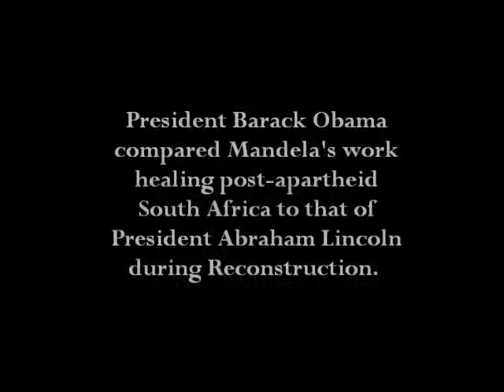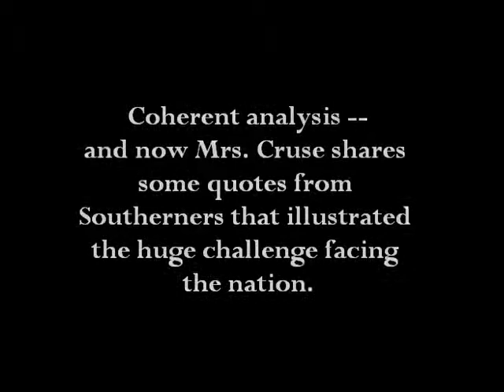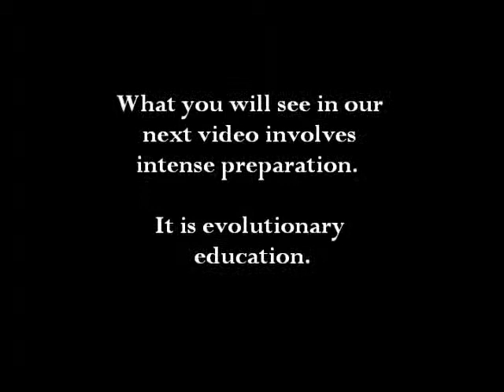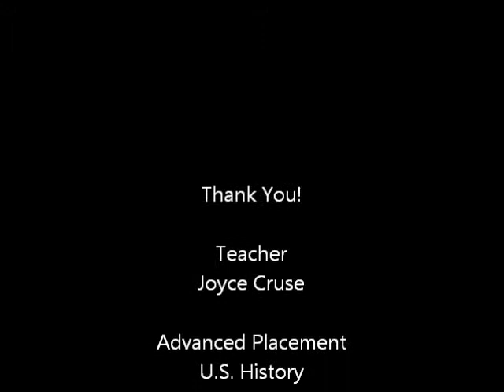hlrAPusHistoryCruseJigSawB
The second in a video series profiling a Jig Saw activity in Advanced Placement U.S. History at Richards High School.  This innovative approach requires extensive preparation by students, who act both as teachers and learners in a collegial setting.